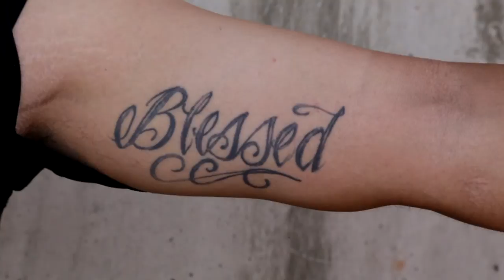Volcanoes on Faith & Family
Volcanoes TV interviewed Volcanoes' Ronnie Jebavy, Jarret Leverett, and C.J. Hinojosa.